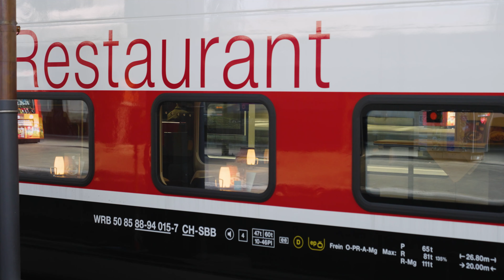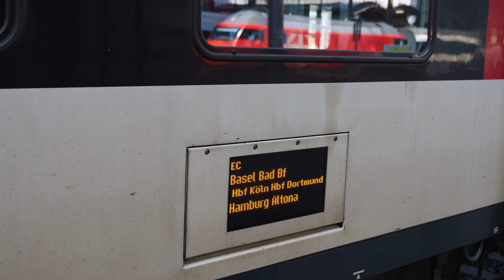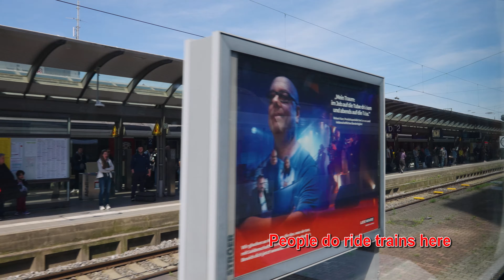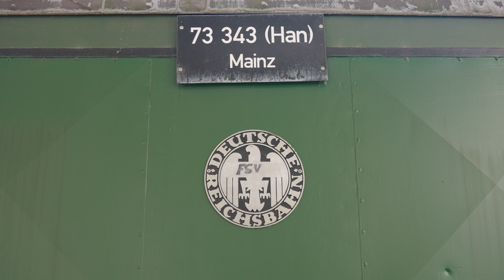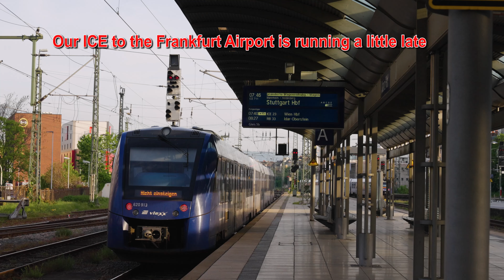European Railfanning Trip Pt 21 - Basel to Mainz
In this final part, after a last look around Basel SBB, we travel to Mainz by Panorama Wagon. Late afternoon is spent watching the action at Mainz HBF from various vantage points. Next morning it's a short ride by ICE to the Frankfurt airport and on to a warm welcome home in Florida.

Recorded May 2023 in 4K.